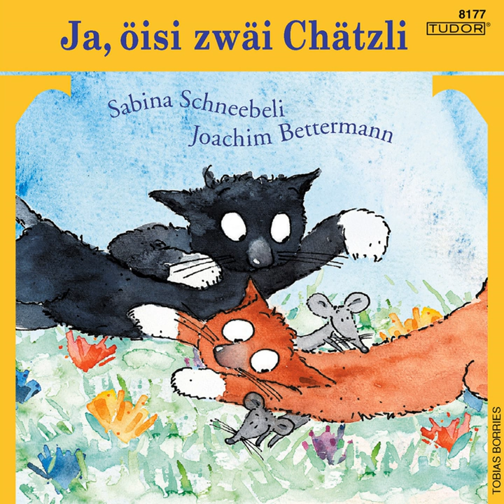Dorf i nod es bitzeli?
Dorf i nod es bitzeli? · Sabina Schneebeli

Ja, oisi zwai Chatzli

Artist: Sabina Schneebeli
Artist: Joachim Bettermann
Composer: Joachim Bettermann